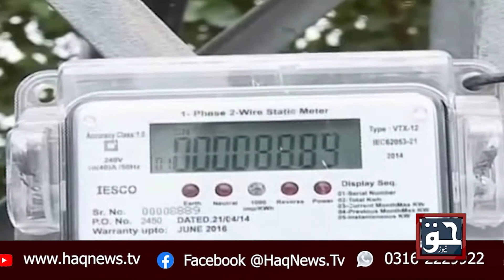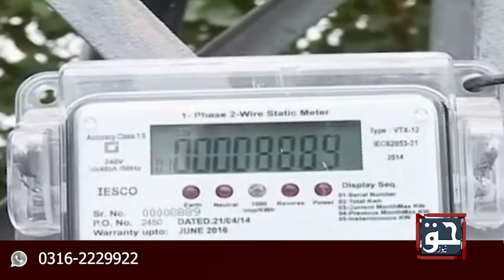Electricity Prices Increased || Rs 5.94 per unit || HAQ News Updates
electricity price
Price of electricity was approved || increase Rs 5.94 per unit || HAQ News Updates